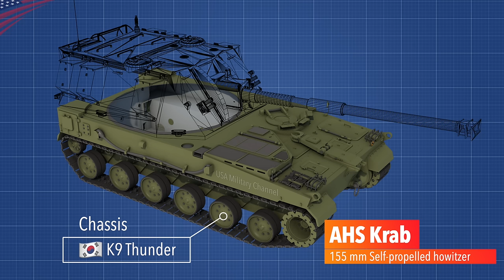Inside the "Krab Howitzer" Used by Polish & Ukrainian Forces / Direct Fire & Maneuver Training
Footage of the Polish AHS Krab 155 mm self-propelled howitzers crews perform direct fire and tactical maneuver.
The AHS Krab howitzer combines the South Korean K9 Thunder chassis with a British AS-90 Braveheart turret.
The current operators are the Polish Land Forces and Ukrainian Ground Forces.